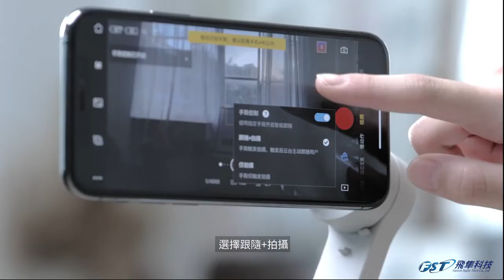DJI Osmo Mobile 4 智能跟隨教學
你可以使用智能跟隨功能，讓目標始終處在畫面中，輕鬆捕捉運動影像。
這支影片將介紹啟動智能跟隨功能的三種方式。